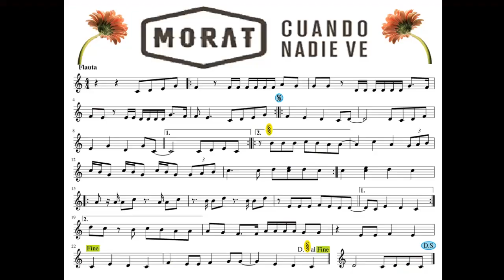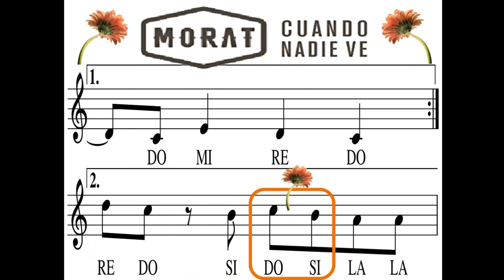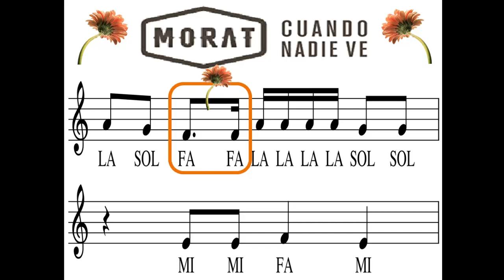MORAT: Cuando nadie ve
Partitura para flauta de la canción "Cuando nadie ve" de MORAT